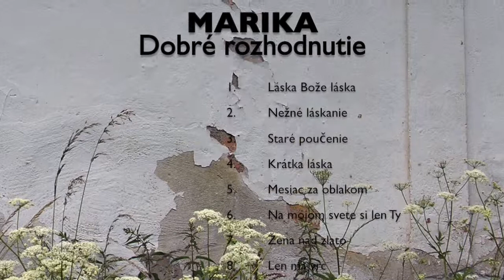Marika - Dobré rozhodnutie ( 2 skladby )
zoznam skladieb:
1. Láska Bože láska
2. Nežné láskanie
3. Staré poučenie
4. Krátka láska
5. Mesiac za oblakom
6. Na mojom svete si len Ty
7. Žena nad zlato
8. Len ma vrc
9. Jadranské bárky
10. Vietor na dve strany
11. Nepýtaj sa
12. Margarétka
13. Ideme na Krétu
14. Keď odídeš